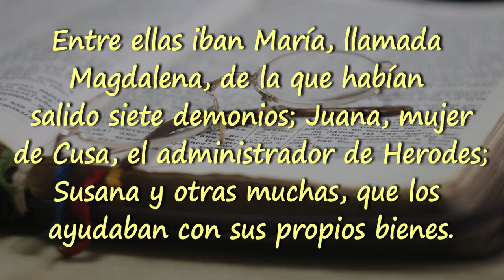1 MINUTO CON EL EVANGELIO (Viernes 18 Sept 2020)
Lectura del Santo Evangelio según San Lucas correspondiente al Viernes 18 de Sept 2020